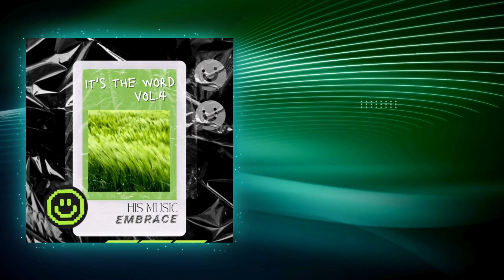Repentance Is Necessary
This video gives you the reason why repentance is necessary.